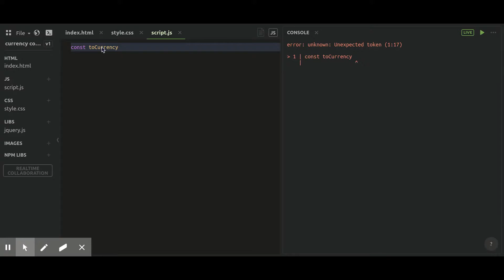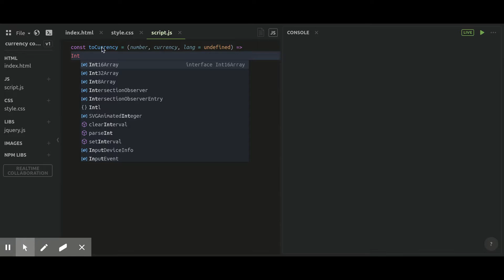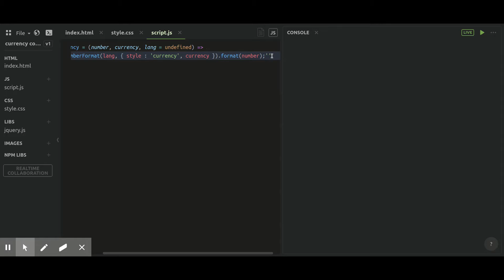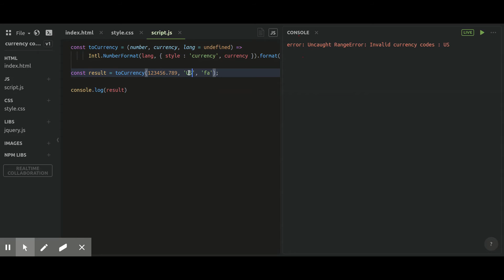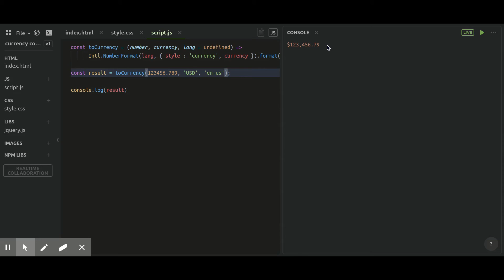Convert numbers into any currency format in javascript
Javascript useful snippet - toCurrency()

toCurrency() function can convert numbers to any currency format with currency symbol and with that it'll alow to translate in various langagues too.

- Check how to convert number to currency format on (source code)

For more informative videos and discussion on web technologies, AI Automation, UI/UX designs -